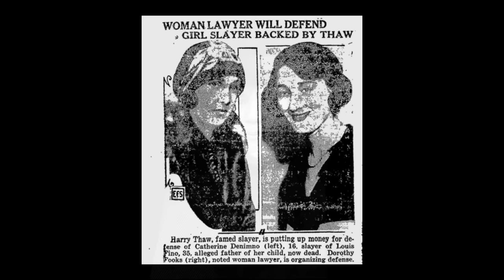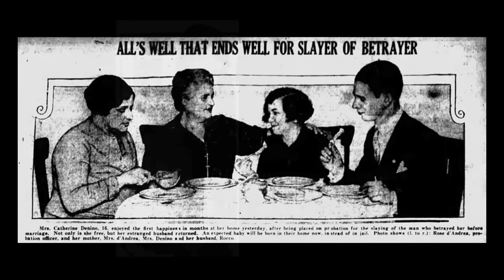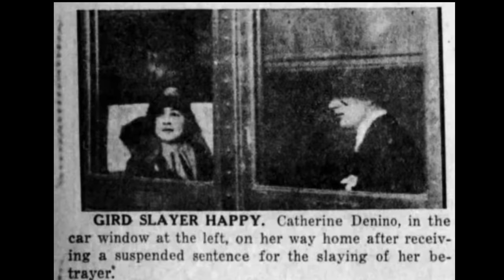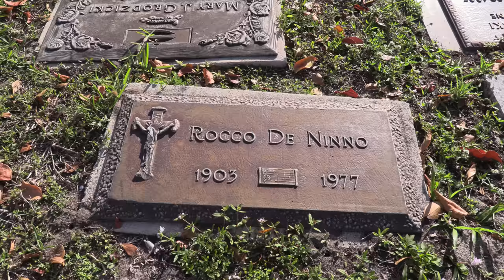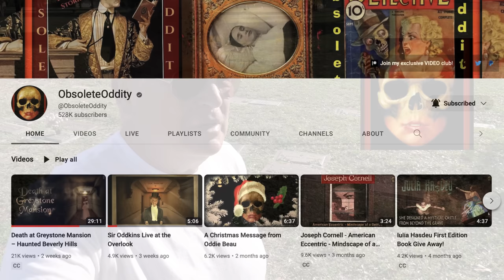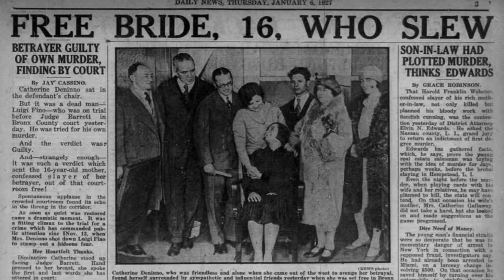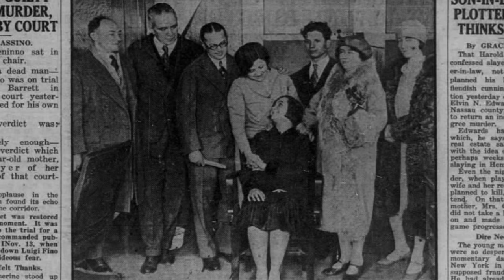SHE STALKED HER ABUSER - The Catherine De Ninno Story. (Part 31 of Trip).